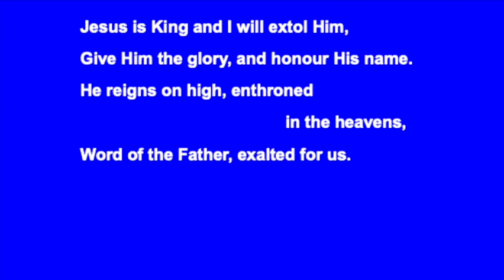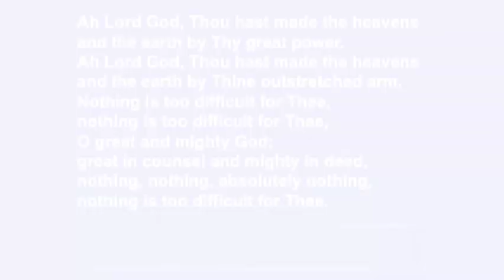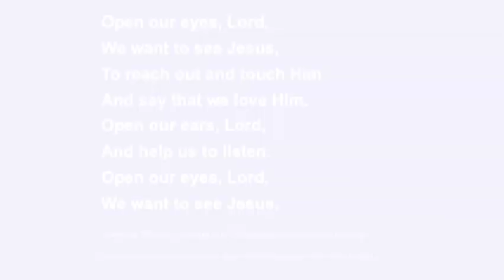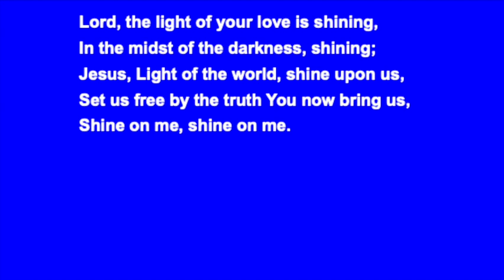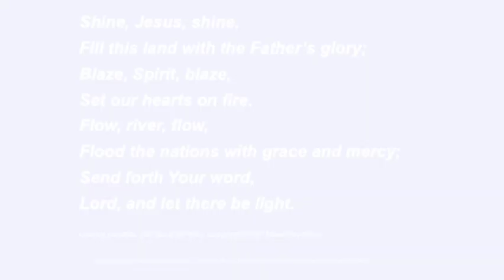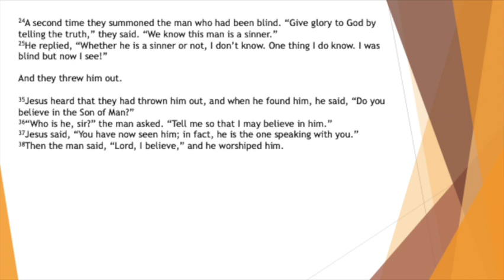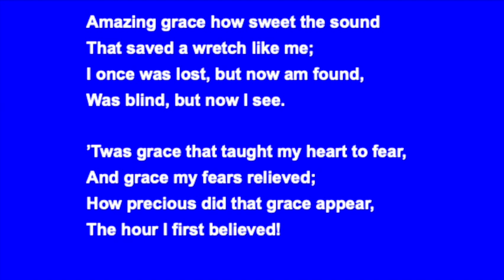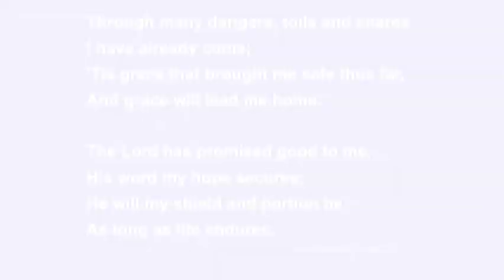20 August 2023 - Colin Hickley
Order of service:
0:00 Welcome and Psalm
2:10 Hymn - Jesus is King
4:22 Opening Prayer
9:40 Hymn - Ah Lord God
10:38 Notices
12:59 Hymn - Open our eyes, Lord
14:37 Intercessory Prayer
18:55 Hymn - Lord, the light of your love is shining
22:20 Reading - John 9
26:00 Message
54:06 Hymn - Amazing grace
56:04 Benediction